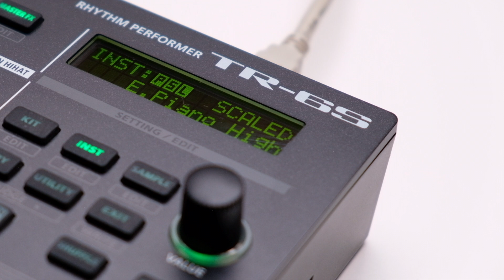Atmospheric generative melodic ambient jam on the Roland TR6S.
This is mainly one sequence being looped with variations being created by probability and muting tracks. I was really trying to push the unit to make it sound more organic and raw - therefore the saturation and distortion fx are used quite a bit, although it’s quite tricky to find a sweet spot.

The instruments are a mix of samples and stock sounds including a mallet from the FM engine. The harmonic guitar feedback sweep is actually a stock E-piano sound with various processing. The bass is a stock distorted 808 with the release way up and the chord is a sample with lots of delay.

I’ve mentioned before that programming melodies is quite tricky with the TR6S, but it is possible and the drum machine workflow helps to spark different ideas.